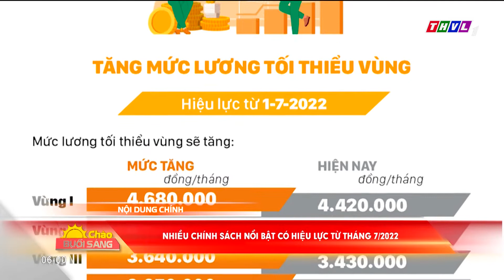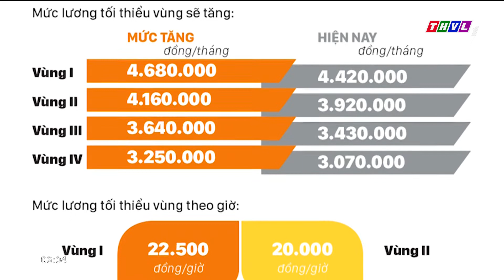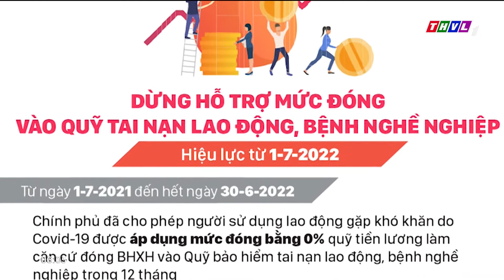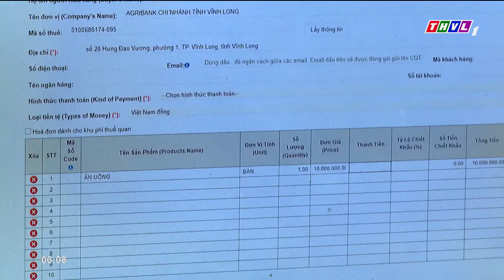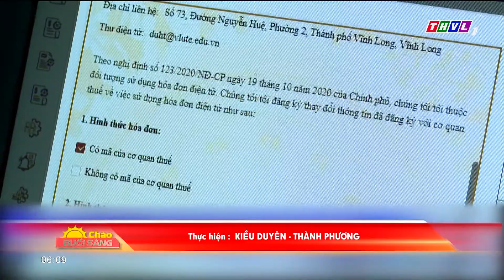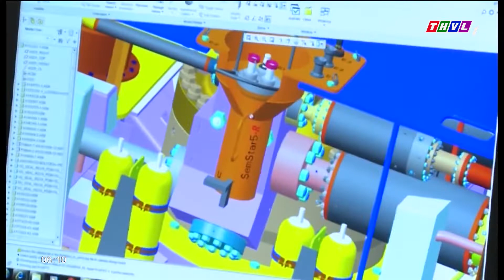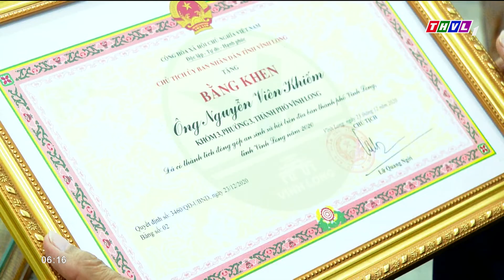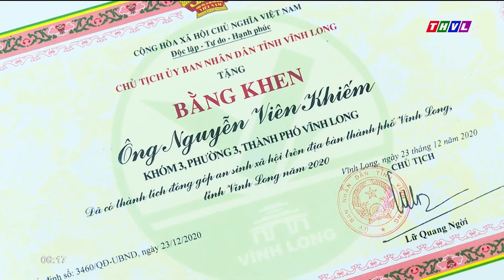Chào buổi sáng (30/06/2022): Nhiều chính sách nổi bật có hiệu lực từ tháng 7/2022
- Đêm giao thoa trình diễn nghệ thuật Huế - Việt Nam và Quốc tế
- Nhiều chính sách nổi bật có hiệu lực từ tháng 7/2022
- Thu phí tự động hoàn toàn các tuyến đường cao tốc từ 1/8/2022
- Chuyện tử tế về Cụ ông làm việc thiện